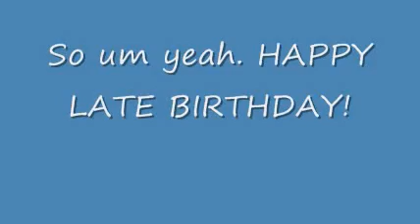Late Birthday Video for Caitlyn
There you go caitlyn :P